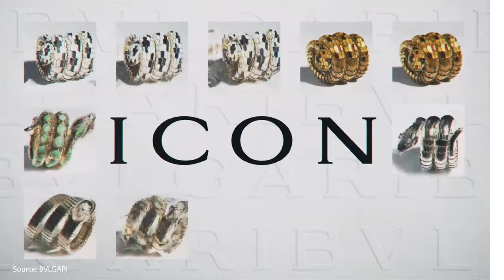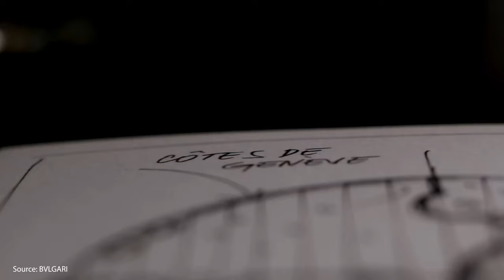BULGARI explained in 3 minutes - Short on Time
Bulgari explained in 3 minutes. The brand was founded by Greek silversmith Sotirio Bulgari, and has since grown to become the third largest jewelry producer in the world. Sotirio opened his first shop in Rome in 1884, and focused mainly on decorative silver pieces, eventually moving into precious stones and jewels when his sons took over the business in 1932. Drawing on a market interest in snake-inspired jewelry sparked by Queen Victoria’s engagement ring, Bulgari adopted the serpentine motif into many of its designs. In 1948, the Italian brand completed its first iteration of the Serpenti - A coiled and ornate piece of high jewelry that concealed a small watch within its head. These hand wound calibers were provided to Bulgari by several leading houses of the time, including Jaeger-LeCoultre, Piaget, and Vacheron Constantin.